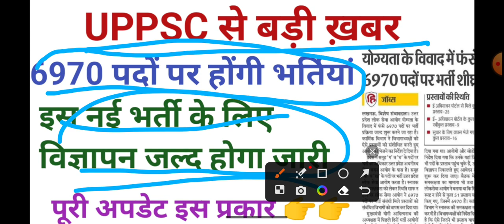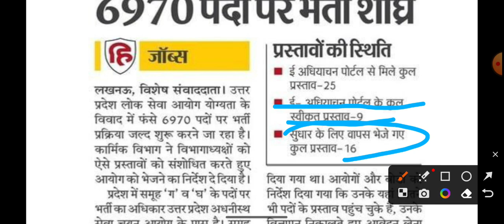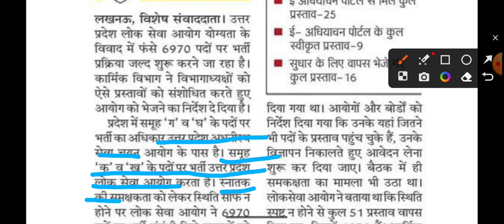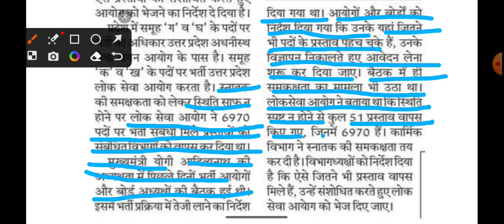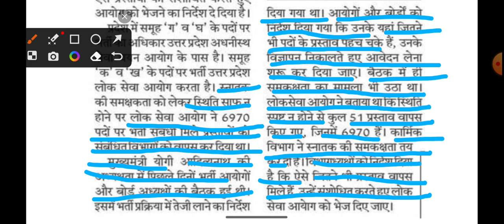UPPSC NEW VACANCY 2023, WATCH NOW LETEST UPPSC UPSSSC VACANCY NEWS